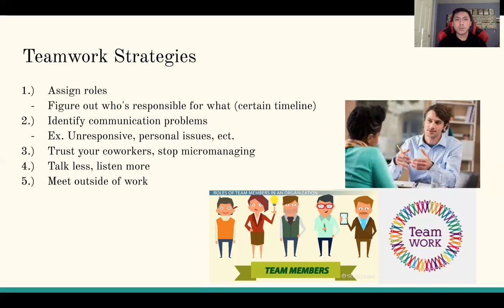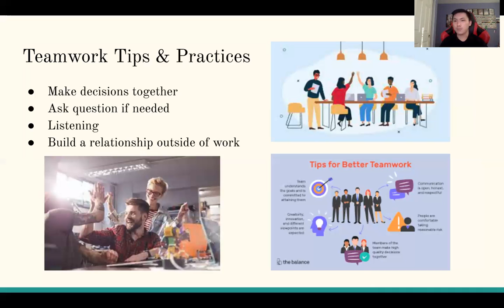Teamwork Strategies/Tips Presentation